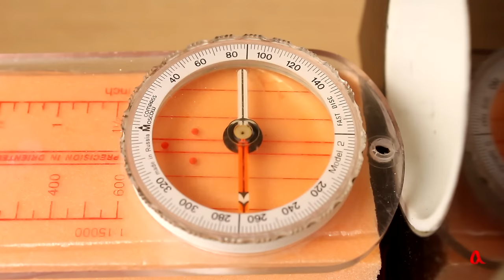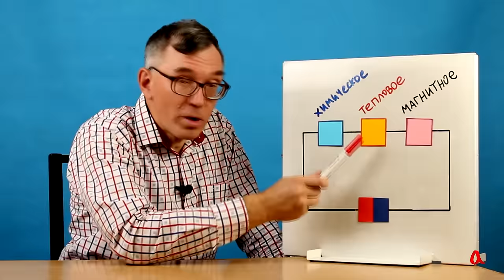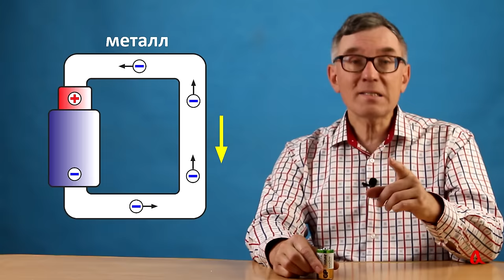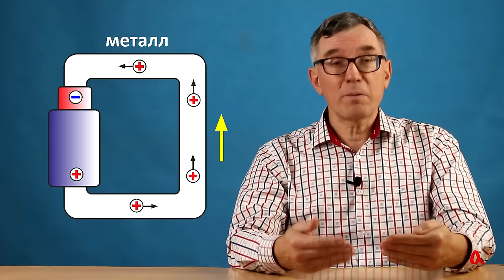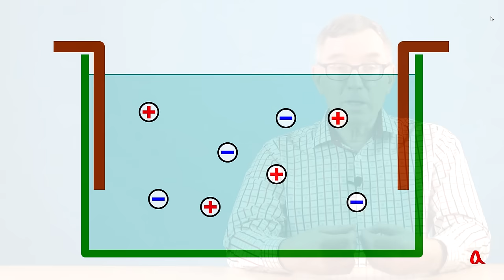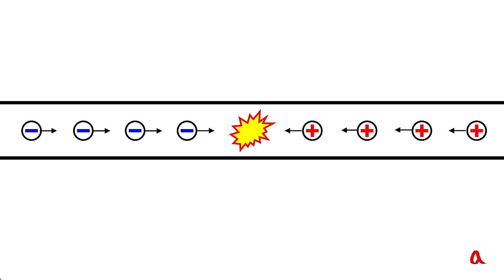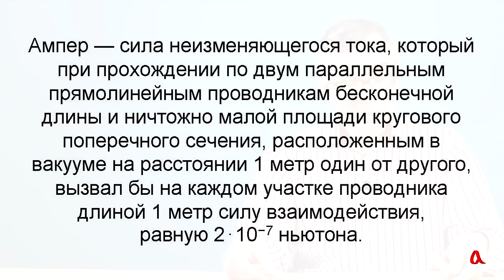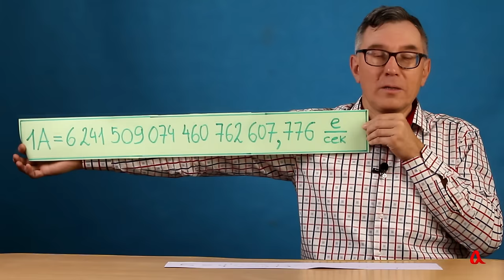Что такое электрический ток?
В ролике обсуждается, что такое электрический ток, как связаны направление тока и направление движения его носителей, и как определяется сила тока в 1 ампер.